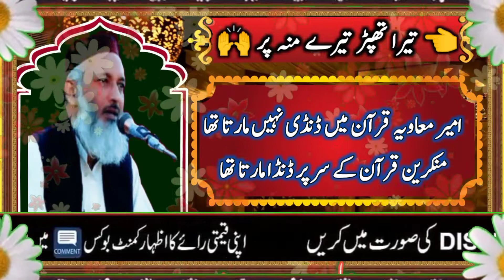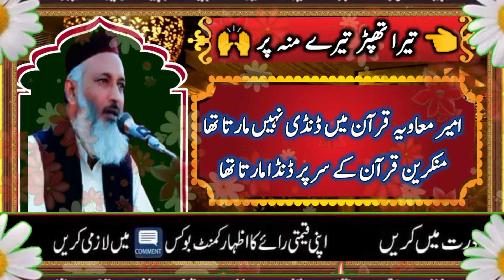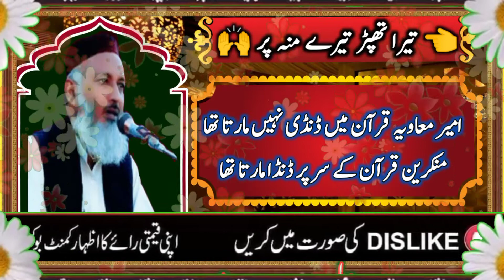تیرا تھپڑ تیرے منہ پر | molana ali muavia shah new bayan 2022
Kahin Ap Bhe Rozy Mein Aisi Galtiyan To Nhe Karty || Rozy Ky Masail || وہ کام جن سے روزہ نہیں ٹوٹتا

Subah Lait Uthne Waly kyliye Rozy Ka Hukam ||جماع کرنے والے کا روزہ || نیندکی  وجہ سے جلد نماز پڑھنا

Sehri Me Rozy Ki Niyyat Na Karne Waly Ky Rozy Ka Hukam || Kia Zuban Se Niyyat Karna zuroori Hy || Bagair Niyyat Ke Bhooka Piyasa Rehne Ka Hukam
سحری میں روز کی نیت نہ کرنے والے کا حکم
کیا زبان سے نیت کرنا ضروری ہے

Ki Azaan Aany Tak Kha Pee Sakty Hen || Jo Zarrat Munh Me Reh Jayen Unka Hukam || Agar Aankh Dair Se Khuli Is Guman Se Ke Abhi Waqt Baaqi Hy Kuch Kha liya Ya Iftari Me Time Pada Tha Aur yeh Soch Ker Keh Time Ho Gaya Hy Is Ne Iftari Ker Li Is Ka Hukam

کیا آذان آنے تک کھاپی سکتے ہیں
جو ذرات منہ میں رہ جاٸیں انکا حکم
اگر بھول کر اس خیال سے کہ ٹاٸم باقی ہے یا ٹاٸم ختم ہو گیا ہے کچھ کھا پی لیا تو اسکا حکم

Rózay ki niyat kya sirf sehri ke waqt ho sakti hai || Roze Ki Niyyat Kab Tak Kar Skty Hen || Agar Koi Bagair Niyat Ke So Jaye Aur Subah Uth Kar Roza Rakh Le To || Roze Ki Niyat Karne Ka Tarika | Roze Ki Niyat Kab Tak Kar Sakte Hai

taraweeh 8 ya 20 rakat || jhagra Hi Khatam || Molana Wasif ul Kareem || ramzan ki taraweeh 8 ya 20

 Napaki Ki Halat Me Sehri Kar Ke Roza Rakhna KaisaBagair Ghusal Ke Saher Or Roza Rakhn

Habistri ki Napaki ki Halat main Sehri kha kar Roza Rakha,
Bagair Ghusal Ke Saher Or Roza Rakhna,
napaki ki halat me sehri kar ke roza rakhna kaisa,
napaki ki halat me roza rakhna kaisa hai,
napaki ki halat mein khana peena,

welcome you to our channel Islamic TV HD One important thing The companions belong only to the believers and it is the duty of a believer to defend the companions We used to defend Sahaba and we will continue to do so.
islami tv hd,
islahi video official
Azmat e sahabah ahle bait
Sahabah
Molana moavia
azmat e mustafa bayan
molana muavia azam
molana ali muavia shah new bayan 2019
bayan malana syed ali muavia shah
Molana ali muavia shah
syed ali muavia shah sb
maulana syed ali muavia shah
molana syed ali muavia shah
syed ali muavia shah 2019
Islami tv hd